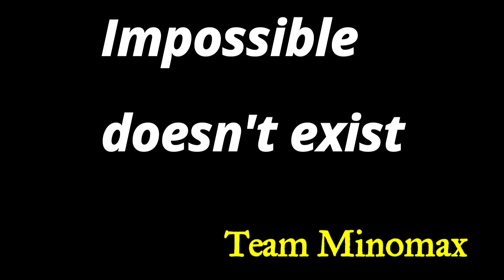Hip Replacement Four Years after Dislocation